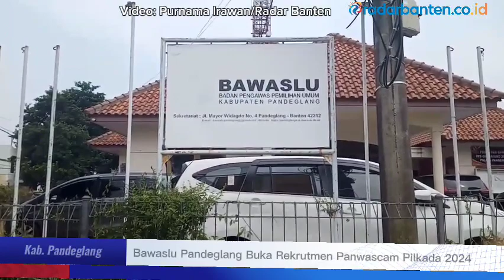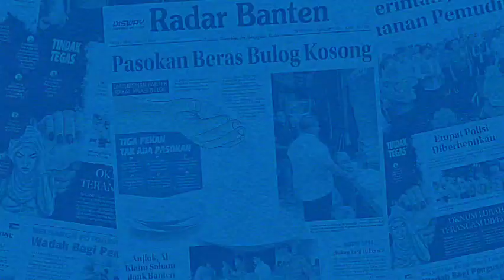Bawaslu Pandeglang Buka Rekrutmen Panwascam Pilkada 2024